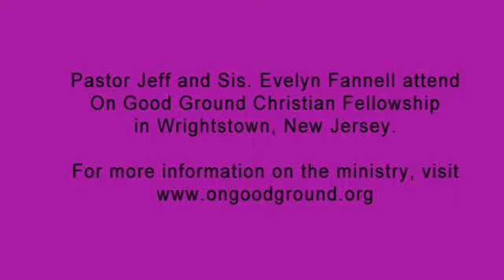To the Glory of God. PREMIERE. (Numbers 14:21, Exodus 33:18-19)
2/29 Behold the Lord is doing a new thing!  Listen in as Pastor Jeff Fannell and Sis. Evelyn share how to live a life that is a praise to the glory of God.